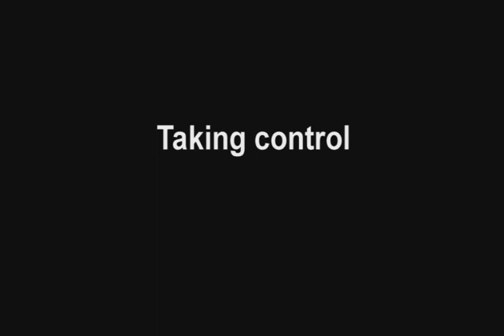Tobacco-free: Dr. Raja Gopaldas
Dr. Gopaldas discusses how cigarette smoke affects the lungs